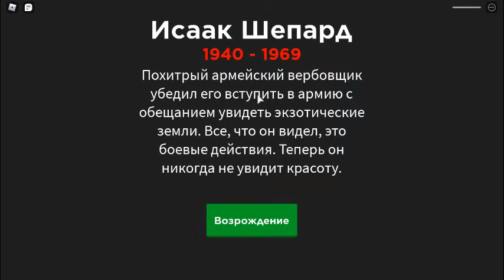Вар симулятор 13 часть и я стал ВЕТЕРАНОМ ВТОРОЙ МИРОВОЙ ВОЙНЫ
УРААААААААААААААААААААААААААААААААААААААААААААААА